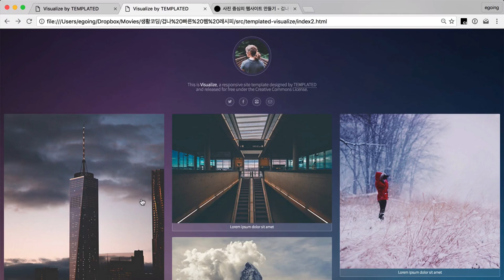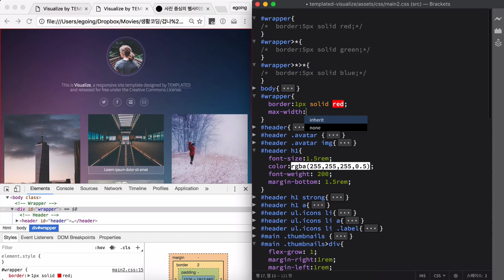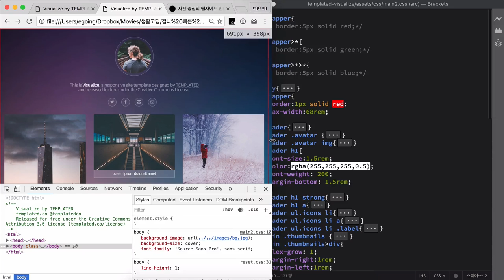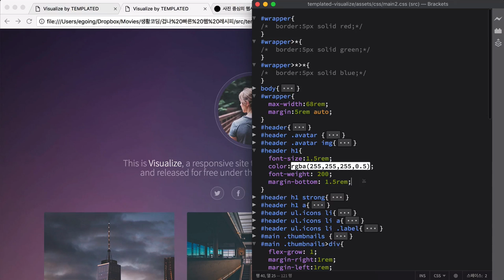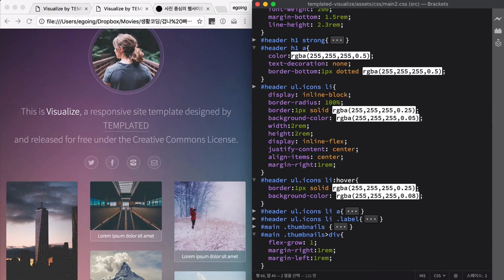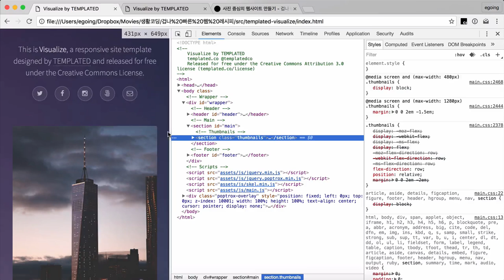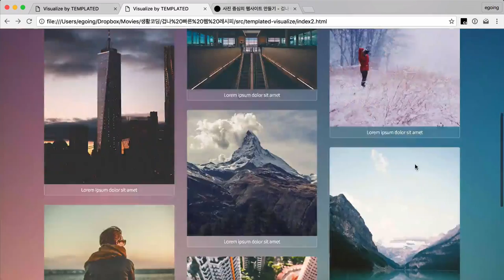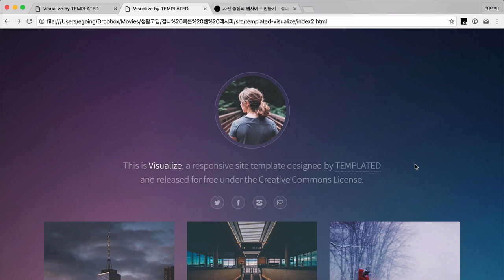겁나 빠른 웹 레시피 - 사진 중심의 웹사이트 만들기 9 : 마무리 작업과 반응형 웹